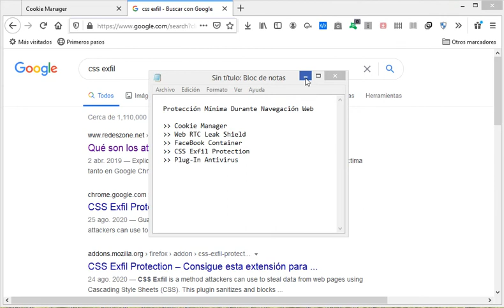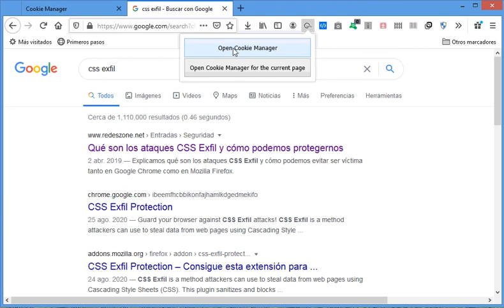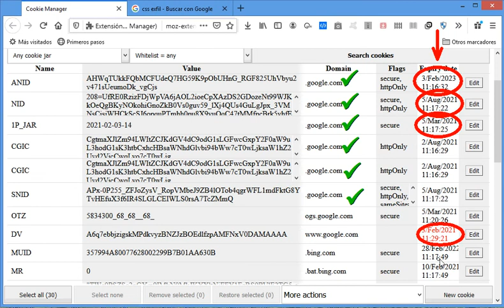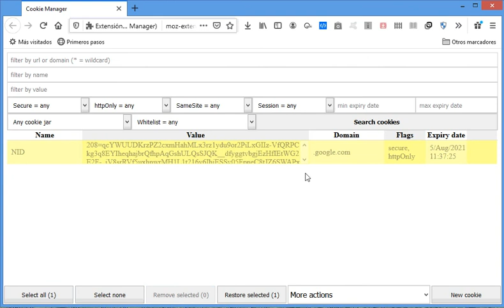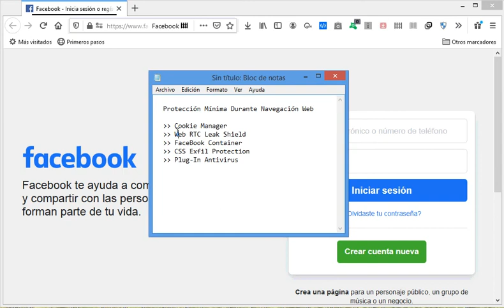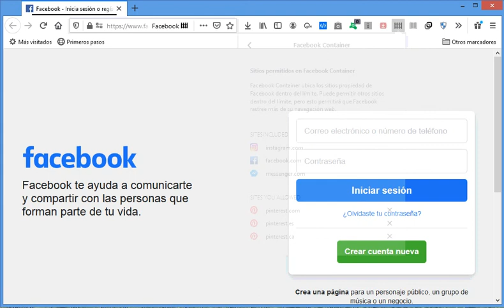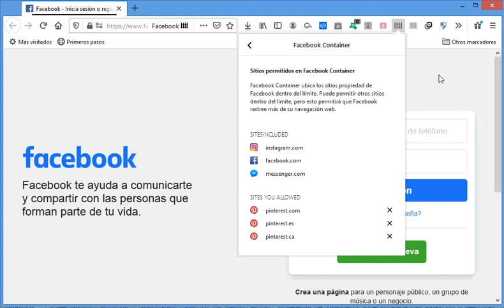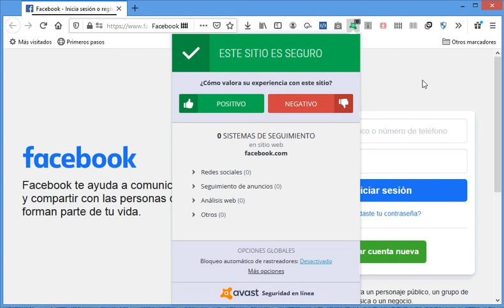Seguridad: Proteccion Mínima Durante Navegacion Web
Seguridad:

Protección Mínima Durante la Navegación Web.

Analizamos cinco Plug-Ins que debemos implementar para controlar el rastreo de información, la fuga de datos personalizados y el seguimiento que hacen los sitios web, las redes sociales y los hackers mientras navegamos en internet.

🔎 ¿Aprendiste algo?